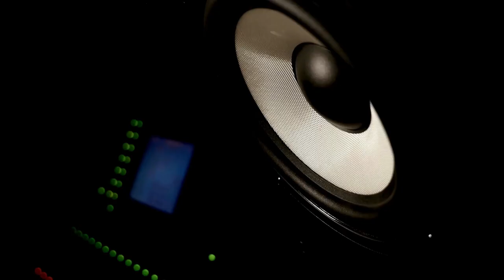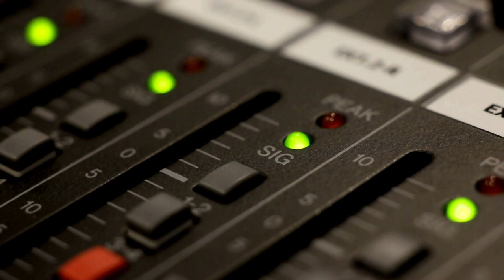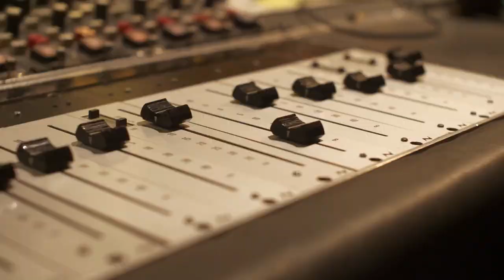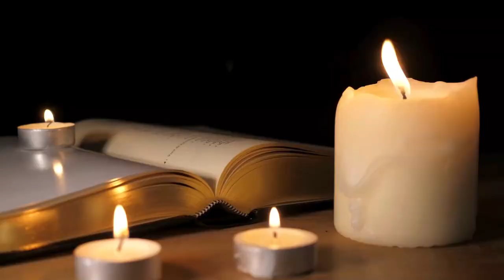Motley Crue tours, Rocky Horror debuts, and Donna Summer signs: Music History Today Podcast June 19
On the June 19 edition of the Music History Today podcast, Motley Crue tours, Rocky Horror debuts, and Donna Summer signs. Plus, happy birthday to Macklemore and Paula Abdul.